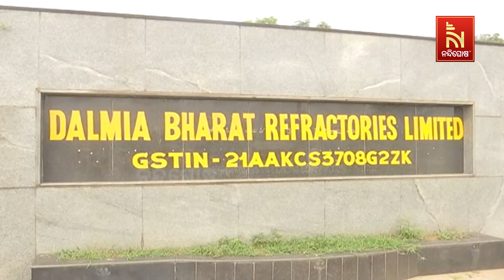ବିର୍ଲା ଟାୟାର କମ୍ପାନୀ ବିବାଦ; ପୁନଃନିଯୁକ୍ତି ନଦେଲେ କମ୍ପାନୀ ଚାଲି ପାରିବ ନାହିଁ ବୋଲି ଚେତାବନୀ ଦେଲେ ଶ୍ରମିକ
* DishTV Channel No: 1367
* Airtel Digital TV Channel No: 611
* TATASky Channel No: 1779
* Hathw@y Channel No: 731
* NXT Digital Channel No: 16
* SITI Channel No: 17 & 458
* GTPL Channel No: 719
* SUN Direct Channel No: 667
* Asianet Channel No: 219